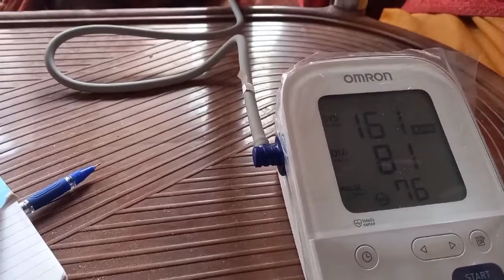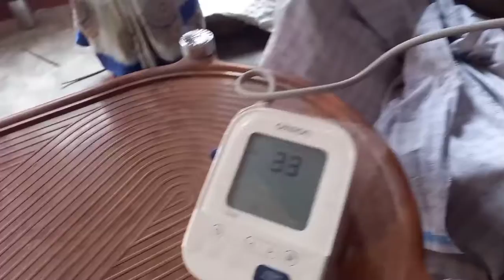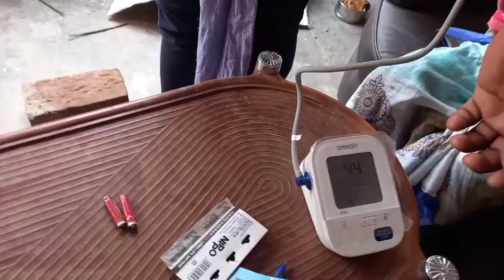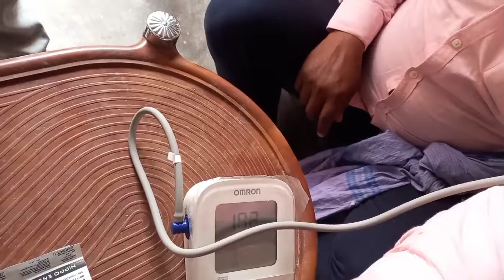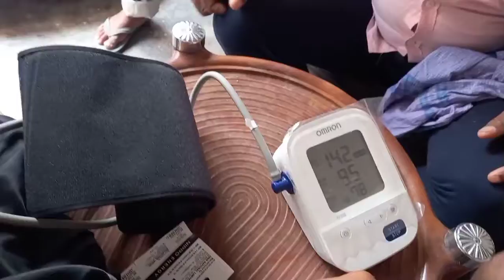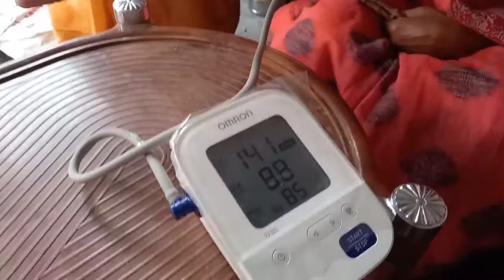Health Checkup Camp at Home- स्वास्थ्य परीक्षण जाँच घर पर